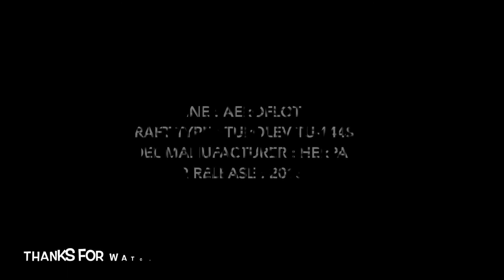1:400 Aeroflot CCCP-77107 Tupolev TU-144S / TU144 Herpa (Close-up Tours #90)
Airline:
Aeroflot
俄羅斯航空
アエロフロート航空
アエロフロート・ソビエト
Аэрофлот

Alliance:
SkyTeam 天合聯盟 スカイチーム

IATA / ICAO / Callsign:
SU / AFL / Aeroflot

Aircraft Registration:
CCCP77107

Aircraft Manufacturer:
Tupolev
圖波列夫
ツポレフ
Ту́полев

Model Manufacturer:
Herpa ヘルパ

Aircraft Type:
Passenger plane 客機 / 旅客機

Tupolev TU-144S
Tupolev TU-144 SST
Supersonic Transport
TU144S
TU144
圖144
圖波列夫 144

Scale Type:
1:400 1/400 400scale
Diecast Airplane / Aircraft Scale Model
飛機 / 飛行機 / 航空 比例模型
エアライン / 航空機 モデル

Color Aviation